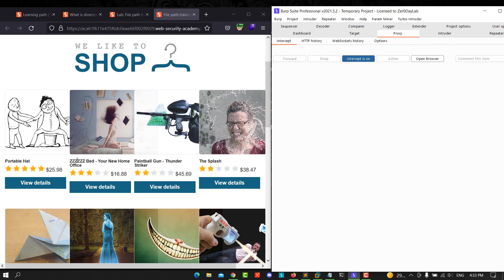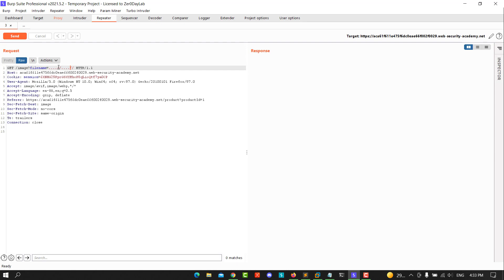File Path Traversal, Traversal Sequences Stripped Non-recursively | Web Security Academy (Audio)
This Video Shows the Lab Solution of a file path traversal vulnerability in the display of product images.

The application strips path traversal sequences from the user-supplied filename before using it.

To solve the lab, retrieve the contents of the /etc/passwd file.